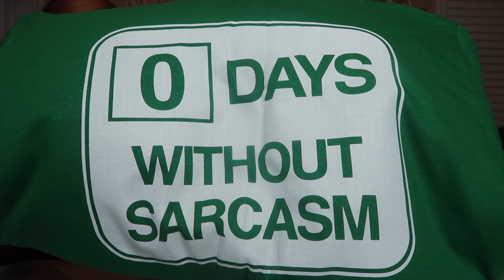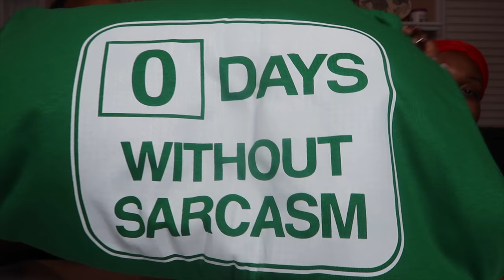VIETNAMESE PHO NOODLE SOUP BOWL + EGG ROLLS + BEEF SHORT RIBS MUKBANG 먹방 EATING SHOW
*FRITZ FAM WISHLIST/REGISTRY
*Want to send us stuff? 📦
2365 1st Street NE

👇🏽PREVIOUS UPLOADS👇🏽
Positivity Comment
Follow us on all social media!